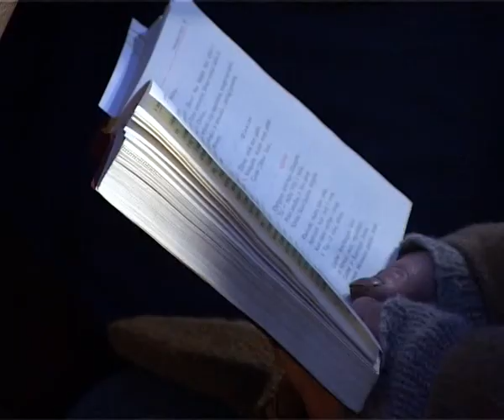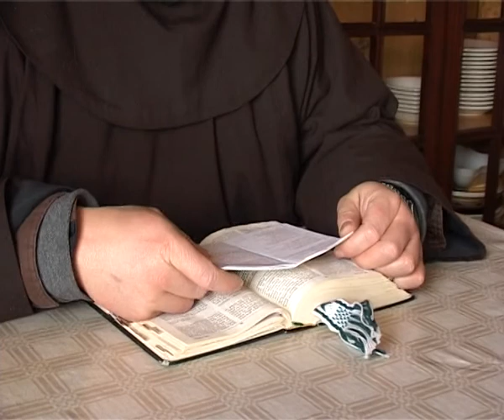2006 m. filmas „Pakuta mano meilė“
© videostudija „Pakūta“ – režisierė Dalia Kanclerytė, prodiuseris Gediminas Numgaudis, operatorius Laisvis Karvelis, montažo režisierius Vaidotas Reivytis, režisieriaus asistentė Marija Drungilaitė.

Šis filmas pasakoja apie ypatingą vietą - Plungės rajone esantį Pakutuvėnų kaimą. Tiksliau - Pakutuvėnų bendruomenę, kuriai vadovauja pranciškonas brolis Gediminas. Daugiau nei dešimtmetį čia užuovėją randa palūžę ir gyvenimo prasmę praradę žmonės. Apie jų kasdienybę, praradimus ir atradimus ir yra Dalios Kanclerytės filmas „Pakūta mano meilė“.
Filmo autorę į Pakutuvėnus atvedė didžiulė netektis. Kaip ir kiti keturi filmo herojai, čia esančiame vienuolyne ji atrado prieglobstį tada, kai buvo sunkiausia. Visiškai svetimus žmones, kankinamus kiekvieno jų išgyventos skaudžios patirties, suartino jų visų noras sugrįžti gyvenimui.
"Su tais žmonėmis suradau kelią, kuriuo galiu eiti, brautis į atvirumą, į pasitikėjimą, į nebijojimą kalbėti. O kas mums trukdo kalbėtis? Baimė. Mes bijom būti nesuprasti, išjuokti, bijom būti sužeisti. Visiems tiems žmonėms esu labai dėkinga", – viename interviu sakė Dalia Kanclerytė.